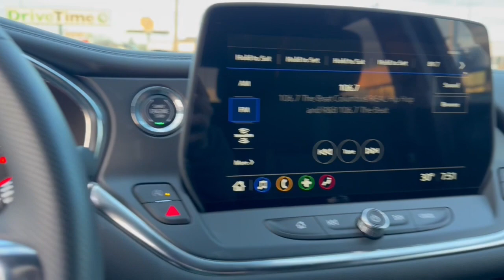2024 Chevrolet Blazer Columbus, London, Springfield, Hilliard, Dublin, OH CF4T133030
Sterling Metallic New 2024 Chevrolet Blazer LT available in Columbus, Ohio at Mark Wahlberg Chevrolet. Servicing the London, Springfield, Hilliard, Dublin, OH area.

2024 Chevrolet Blazer 4D Sport Utility LT Sterling Metallic FWD 9-Speed Automatic with Overdrive 2.0L Turbocharged 22/29 City/Highway MPG Tax title license and dealer fees (unless itemized above) are extra. Not available with special finance or lease offers. The features and options listed are for a new Chevrolet and may not apply to this specific vehicle. You may be eligible for additional incentives see dealer for details. Price includes: $2000 - Chevrolet Consumer Cash Program. Exp. 04/30/2024